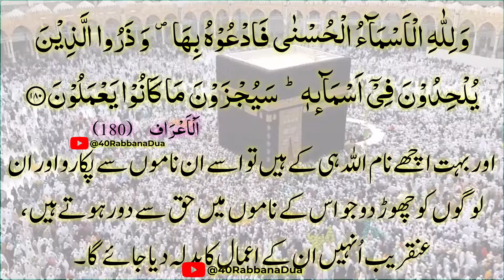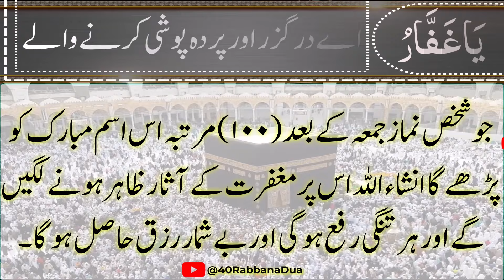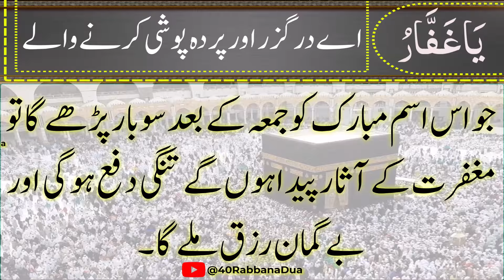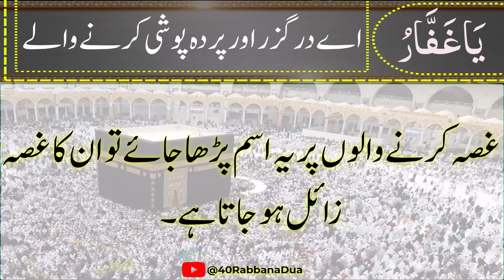Allah Ke 99 Naam | اسماء الله الحسنى | Ya Ghaffar (14/99)|The 99 Names Of Allah With Tafseer In Urdu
Allah Ke 99 Naam | اسماء الله الحسنى | Ya Ghaffar (14/99)|The 99 Names Of Allah With Tafseer In Urdu & Hindi

𝟗𝟗 𝐍𝐚𝐦𝐞𝐬 𝐨𝐟 𝐀𝐥𝐥𝐚𝐡 (𝐀𝐥 𝐀𝐬𝐦𝐚 𝐔𝐥 𝐇𝐮𝐬𝐧𝐚):
The first pillar of imaan (faith) in Islam is Belief in Allah. As Muslims, we believe in Allah in accordance with His beautiful names and attributes. Allah has revealed His names repeatedly in the Holy Quran primarily for us to understand who He is. Learning and memorizing the names of Allah will help us to identify the correct way to believe in Him. There is nothing more sacred and blessed than understanding the names of Allah and living by them.

𝟗𝟗 𝐧𝐚𝐦𝐞𝐬 𝐨𝐟 𝐀𝐥𝐥𝐚𝐡 – 𝐌𝐞𝐚𝐧𝐢𝐧𝐠 𝐚𝐧𝐝 𝐄𝐱𝐩𝐥𝐚𝐧𝐚𝐭𝐢𝐨𝐧:
1️⃣| ٱلْرَّحْمَـانُ | (The Beneficent)
2️⃣| ٱلْرَّحِيْمُ |(The Merciful)
3️⃣| ٱلْمَلِكُ |(The King)
4️⃣| ٱلْقُدُّوسُ |(The Most Sacred / The Most Holy)
5️⃣| ٱلْسَّلَامُ |(The Giver of Peace)
6️⃣| ٱلْمُؤْمِنُ |(The Infuser of Faith)
7️⃣| ٱلْمُهَيْمِنُ |(The Guardian)
8️⃣|ٱلْعَزِيزُ |(The Mighty One)
9️⃣|ٱلْجَبَّارُ |(The All Compelling)
1️⃣0️⃣|الْمُتَكَبِّر |(The Dominant One)
1️⃣1️⃣| الْخَالِقُ |(The Creator)
1️⃣2️⃣| الْبَارِئُ |(The Evolver / The Maker)
1️⃣3️⃣| الْمُصَوِّرُ |(The Flawless Shaper)
1️⃣4️⃣|  ٱلْغَفَّارُ |(The Great Forgiver)
1️⃣5️⃣| ٱلْقَهَّارُ |(The All-Prevailing One)
1️⃣6️⃣|  ٱلْوَهَّابُ |(The Supreme Bestower)
1️⃣7️⃣| ٱلْرَّزَّاقُ |(The Total Provider)
1️⃣8️⃣| ٱلْفَتَّاحُ |(The Opener)
1️⃣9️⃣| ٱلْعَلِيمُ |(The All-Knowing One)
2️⃣0️⃣| ٱلْقَابِضُ |(The Restricting One)
2️⃣1️⃣| ٱلْبَاسِطُ |(The Extender)
2️⃣2️⃣| ٱلْخَافِضُ |(The Reducer)
2️⃣3️⃣| ٱلْرَّافِعُ |(The Elevating One)
2️⃣4️⃣| ٱلْمُعِزُّ |(The Honourer-Bestower)
2️⃣5️⃣| ٱلْمُذِلُّ |(The Abaser)
2️⃣6️⃣| ٱلْسَّمِيعُ |(The All-Hearer)
2️⃣7️⃣| ٱلْبَصِيرُ |(The All-Seeing)
2️⃣8️⃣| ٱلْحَكَمُ |(The Impartial Judge)
2️⃣9️⃣| ٱلْعَدْلُ |(The Embodiment of Justice)
3️⃣0️⃣| ٱلْلَّطِيفُ |(The Knower of Subtleties)
3️⃣1️⃣| ٱلْخَبِيرُ |(The All-Aware One)
3️⃣2️⃣|  ٱلْحَلِيمُ |(The Clement One)
3️⃣3️⃣| ٱلْعَظِيمُ |(The Magnificent One)
3️⃣4️⃣| الْغَفُور |(The All-Forgiving)
3️⃣5️⃣| الشَّكُورُ |(The Acknowledging One)
3️⃣6️⃣|  الْعَلِيُّ |(The Sublime One)
3️⃣7️⃣| الْكَبِيرُ |(The Great One)
3️⃣8️⃣|  الْحَفِيظُ |(The Guarding One)
3️⃣9️⃣|  المُقيِت |(The Sustaining One)
4️⃣0️⃣| الْحسِيبُ |(The Reckoning One)
4️⃣1️⃣| الْجَلِيلُ |(The Majestic One)
4️⃣2️⃣|  الْكَرِيمُ |(The Bountiful One)
4️⃣3️⃣| الرَّقِيبُ |(The Watchful One)
4️⃣4️⃣| ٱلْمُجِيبُ |(The Responding One)
4️⃣5️⃣|  الْوَاسِعُ |(The All-Pervading One)
4️⃣6️⃣| الْحَكِيمُ |(The Wise One)
4️⃣7️⃣| الْوَدُودُ |(The Loving One)
4️⃣8️⃣| الْمَجِيدُ |(The Glorious One)
4️⃣9️⃣| الْبَاعِثُ |(The Infuser of New Life )
5️⃣0️⃣| الشَّهِيدُ |(The All Observing Witness)
5️⃣1️⃣| الْحَقُ |(The Embodiment of Truth)
5️⃣2️⃣| الْوَكِيلُ |(The Universal Trustee)
5️⃣3️⃣| الْقَوِيُ |(The Strong One)
5️⃣4️⃣|  الْمَتِينُ |(The Firm One)
5️⃣5️⃣|  الْوَلِيُّ |(The Protecting Associate)
5️⃣6️⃣| الْحَمِيدُ |(The Sole-Laudable One)
5️⃣7️⃣|  الْمُحْصِي |(The All-Enumerating One)
5️⃣8️⃣| الْمُبْدِئُ |(The Originator)
5️⃣9️⃣| ٱلْمُعِيدُ |(The Restorer)
6️⃣0️⃣|  الْمُحْيِي |(The Maintainer of life)
6️⃣1️⃣| اَلْمُمِيتُ |(The Inflictor of Death)
6️⃣2️⃣|  الْحَيُّ |(The Eternally Living One)
6️⃣3️⃣| الْقَيُّومُ |(The Self-Subsisting One)
6️⃣4️⃣| الْوَاجِدُ |(The Pointing One)
6️⃣5️⃣|  الْمَاجِدُ |(The All-Noble One)
6️⃣6️⃣| الْواحِدُ |(The Only One)
6️⃣7️⃣|  اَلاَحَدُ |(The Sole One)
6️⃣8️⃣|  الصَّمَدُ |(The Supreme Provider)
6️⃣9️⃣|  الْقَادِرُ |(The All-Powerful)
7️⃣0️⃣| الْمُقْتَدِرُ |(The All Authoritative One)
7️⃣1️⃣| الْمُقَدِّمُ |(The Expediting One)
7️⃣2️⃣| الْمُؤَخِّرُ |(The Delayer)
7️⃣3️⃣| الأوَّلُ |(The Very First)
7️⃣4️⃣|  الآخِرُ |(The Infinite Last One)
7️⃣5️⃣| الظَّاهِرُ |(The Perceptible)
7️⃣6️⃣| الْبَاطِنُ |(The Imperceptible)
7️⃣7️⃣|  الْوَالِي |(The Holder of Supreme Authority)
7️⃣8️⃣| الْمُتَعَالِي |(The Extremely Exalted One)
7️⃣9️⃣| الْبَرُّ |(The Fountain-Head of Truth)
8️⃣0️⃣|  التَّوَابُ |(The Ever-Acceptor of Repentance)
8️⃣1️⃣| ٱلْمُنْتَقِمُ |(The Retaliator)
8️⃣2️⃣| العَفُوُ|(The Supreme Pardoner)
8️⃣3️⃣| ٱلْرَّؤُفُ |(The Benign One)
8️⃣4️⃣| َمَالِكُ ٱلْمُلْكُ |(The Eternal Possessor of Sovereignty)
8️⃣5️⃣| ذُو ٱلْجَلَالِ وَٱلْإِكْرَامُ |(The Possessor of Majesty and Honour)
8️⃣6️⃣| ٱلْمُقْسِطُ |(The Just One)
8️⃣7️⃣| ٱلْجَامِعُ |(The Assembler of Scattered Creations)
8️⃣8️⃣| ٱلْغَنيُّ |(The Self-Sufficient One)
8️⃣9️⃣| ٱلْمُغْنِيُّ |(The Enricher)
9️⃣0️⃣| ٱلْمَانِعُ |(The Preventer)
9️⃣1️⃣|ٱلْضَّارُ |(The Distressor)
9️⃣2️⃣| ٱلْنَّافِعُ |(The Bestower of Benefits)
9️⃣3️⃣| ٱلْنُّورُ |(The Prime Light)
9️⃣4️⃣| ٱلْهَادِي |(The Provider of Guidance)
9️⃣5️⃣| ٱلْبَدِيعُ |(The Unique One)
9️⃣6️⃣| ٱلْبَاقِي |(The Ever Surviving One)
9️⃣7️⃣| ٱلْوَارِثُ |(The Eternal Inheritor)
9️⃣8️⃣| ٱلْرَّشِيدُ |(The Guide to Path of Rectitude)
9️⃣9️⃣| الصَّبُورُ |(The Extensively Enduring One)